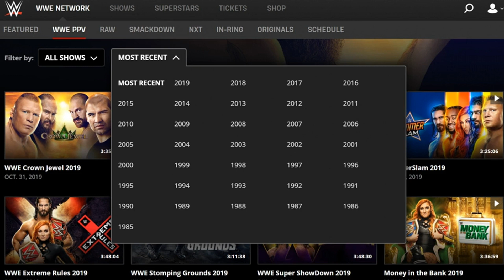Three weird streaming services you should check out once your Netflix trial is over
The holidays are quickly approaching and millions of students and families are about to embark on a season of travel. It’s time to start thinking about what you’re going to do with your pets, who’s going to water your plants, and whether you should just cancel all your video streaming accounts and exist on an entertainment diet of nothing but free trials.

That’s what I did, and I’ve never been happier.

Unfortunately once you’ve used up all your free trials to Netflix and Hulu, it gets a little harder to find the programming you’re used to. If you’re not willing to put up with the advertisements that come with free streaming sites, and you don’t want to go back to Prime or Netflix, you’re left with one option: go niche.

Here’s three of my favorite niche sites. These are the kind of streaming services I’d probably never pay for, but I found their free trials to be among the most entertaining periods I’ve spent watching content online.

First up, WWE Network. Yes, that’s the wrestling one with The Rock and The Undertaker. Wait, hear me out because I don’t like wrestling either. When I came across this one and saw it cost $9.99 a month my jaw dropped. Who on Earth is going to pay the same subscription fee to watch wrestling reruns as they would for everything on Netflix?

I can’t answer that question because I’m not a wrestling fan.

What you get is pretty damn close to every wrestling event that’s ever been on network, cable, or Pay-Per-View TV. And all of the company’s current shows and events. This includes all of the video assets related to old wrestling organizations from the 1970s, the WCW, ECW, and everything from when the WWE was called the WWF.

Plus there’s dozens of original programs, docuseries, and documentaries. I’ve spent close to 50 hours watching 1980s and 1990s wrestling shows and PPVs, such as Monday Night Raw, WCW Nitro, and Wrestlemania, just for the nostalgia. Even if you didn’t watch wrestling, everyone remembers the Macho Man Randy Savage yelling “Snap into a Slim Jim!”

Next, for those who can’t wrap their heads around WWE wrestling shows as a form of high-concept art, there’s Troma Now. Normally, this $4.99-a-month niche site wouldn’t make a lot of sense up next to an Amazon Prime subscription that includes free 2-day shipping and a better-than-nothing selection of B-movies and exploitation films (including some of Troma‘s own). But since we’re taking advantage of a free 30-day trial, let’s forget about the cost and enjoy the catalog.

Troma‘s the company responsible for such cult hits as The Toxic Avenger and Nuke Em’ High. It produces low-budget, ridiculous, schlock films with little redeeming social value, or as I call them: masterpieces. If you haven’t seen Troma‘s rendition of Shakespeare’s “Romeo and Juliet,” called Tromeo and Juliet, you’re missing out.

Fair warning, among the hundreds of titles available on the Troma Now service, a large portion of them are not family friendly. In fact, as the creators of South Park (whose Cannibal: The Musical is available on Troma Now) might say: most of it shouldn’t be watched by anyone. Seriously, if Redneck Zombies doesn’t sound like an interesting movie to you, skip this trial.

The last one I’ll mention is Full Moon Features. This is another subscription site that’s relying on the depth of its catalog to pull in niche subscribers. At $6.99 a month this one only makes sense to hardcore cult-movie fans, but the three-day trial makes it a really, really great way to spend a weekend if you live somewhere that cannabis is legal for adult recreational use. Or just in general, either way it’s free.

What you’ll get at Full Moon are some of the strangest cult-classic horror films from the past few decades. Its catalog features dozens of horror and cult movie franchises – Puppet Master and Evil Bong, among many others – and strange offerings ranging from obscure William Shatner TV shows to Nazisploitation films and fantasy epics.

Again, like the Troma site, Full Moon features a lot of not-so-family-friendly titles and some that are pretty much just smut. But if you’re in the market for a movie franchise spanning half a dozen films where Gary Busey portrays a demonic gingerbread man, or another one where an evil marijuana bong kills people, you’ll find both there.

Know any other weird, cool streaming sites with free trials?

Read next: Space Boobs In Space is the best thing on Prime Video